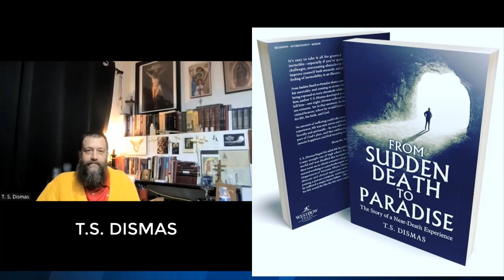NEAR-DEATH EXPERIENCE: 11 MINUTES IN HEAVEN WITH GOD AND JESUS (THE T.S. DISMAS STORY)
T.S. DISMAS, an American Near Death Experiencer, therapist, and Army veteran, died for nearly 11 minutes due to a cardiac arrest after being exposed to toxic chemicals. In this interview by A.J. Parr,   he talks about his Near-Death Experience, how it transformed his life, and the valuable lesson he learned about himself, his life,   faith,   and God.
In his book "From Sudden Death to Paradise: The Story of a Near-Death Experience," he describes his Near-Death Experience in detail,  concluding that he now knows that no amount of suffering can take away his joy and peace and that life is sweet and truly a gift.

FROM SUDDEN DEATH TO PARADISE in AMAZON.COM:

A.J. PARR is a journalist, comparative religion researcher, Amazon best-selling author with a lifelong interest in studying the mind,   the spirit,   and ancient religions. He is the author of "The Secret of Now Series (12 books),  " the "Entrepreneur Mindset Series (3 books),  " and "The New Age Christian Scrolls (3 books)" series.